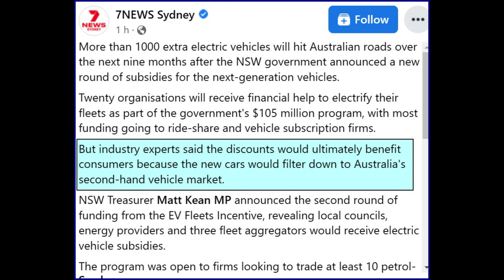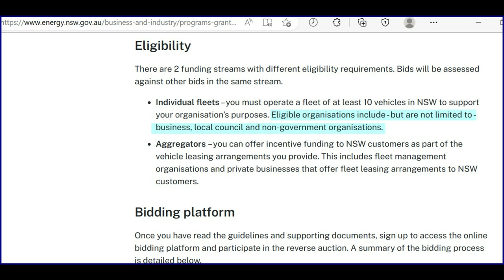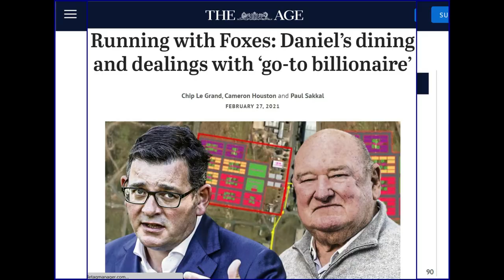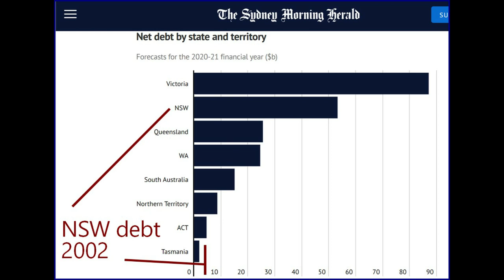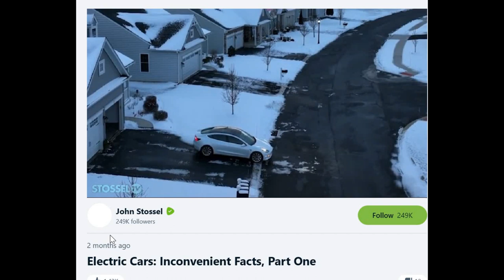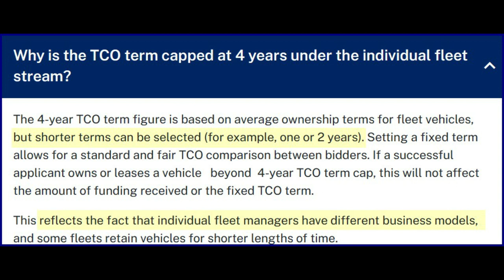Climate cars for free. But not for us.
Grinning while stealing public wealth.